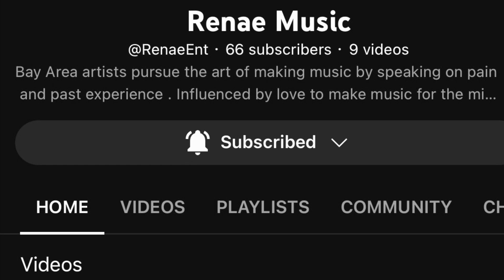Chris Brown - Psychic (Official Video) ft. Jack Harlow | Reaction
5.0vmacc📸
Wavyjay_21📸

Reactions to music videos, choreography, top artists, top trending videos and more Even Requested Videos